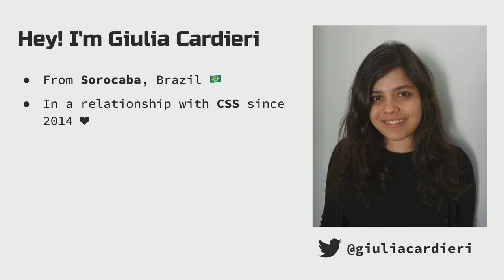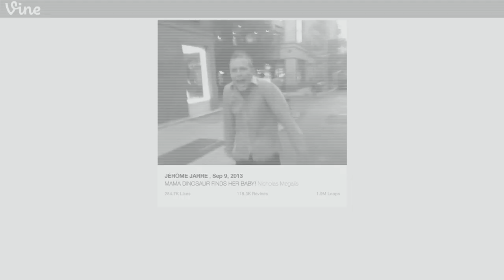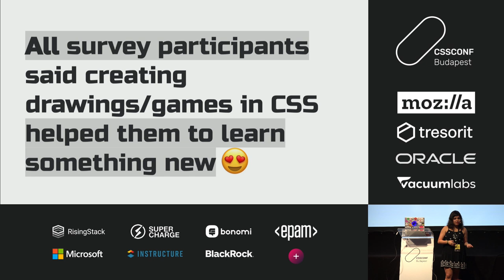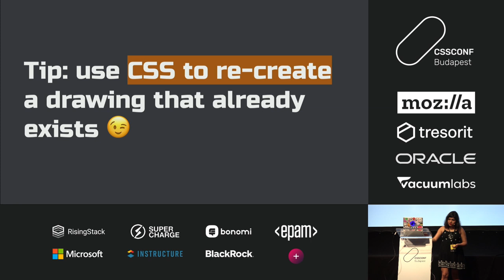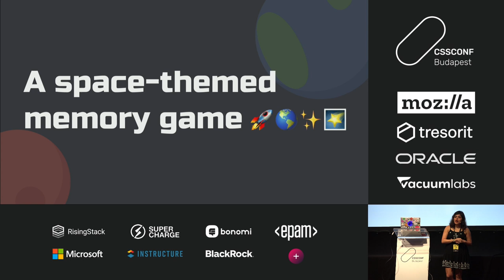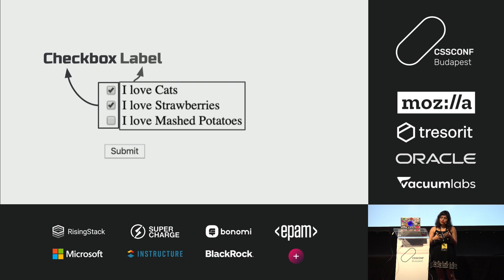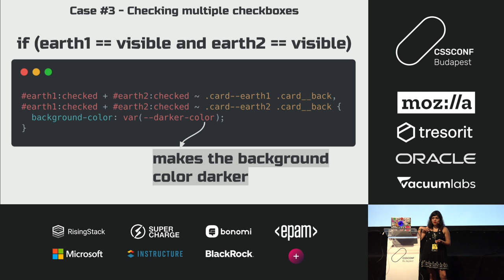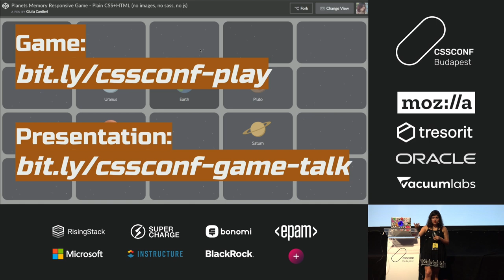CSS Games and Drawings in the Real World: Useful or Just Fun? by Giulia Cardieri | CSSConf BP 2019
How did you learn CSS? The standard way is in a class, online course, or even during an internship - but what if I told you that you can learn it by making a game. Don’t believe me? Well, I conducted a survey with developers that pointed out 100% of the people that made a CSS game or drawing learned something new in the process.

In this talk, I’ll present an illustrated space-themed game developed only with HTML+CSS. Trust me, on this talk, I’ll convince you to develop games and drawings using CSS by showing the benefits of these learning methods on your career in front-end. You are not a creative person, fine, let’s also demystify the myth that these drawings and games are exclusively made by super creative people.

Giulia is a Front-end Developer at Toptal. She is a CSS enthusiast that enjoys developing small and fun projects that assist in learning new technologies (like her dinosaur that speaks a mysterious language). She enjoys joining initiatives to make the technology field more welcoming to women, such as joining the organization team of Rails Girls Sorocaba.